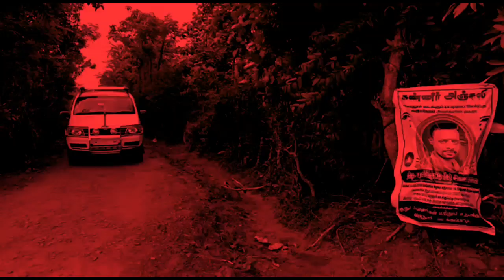குட்டிப்புலி -இளையராஜா இறுதி ஊர்வலம் | TMT-திருமாவளவன் -அஞ்சலி செலுத்தினார் | காடுவெட்டி ரவி | pmk